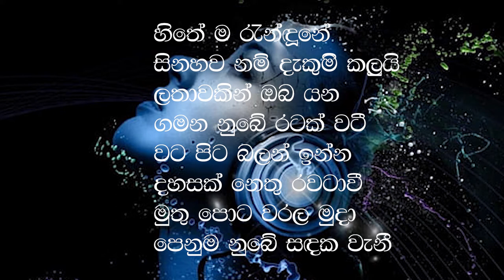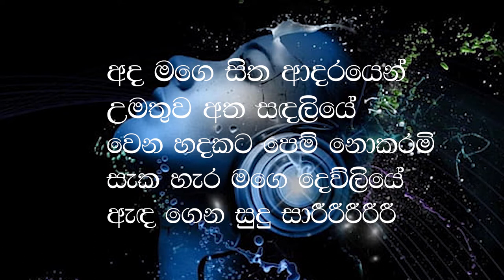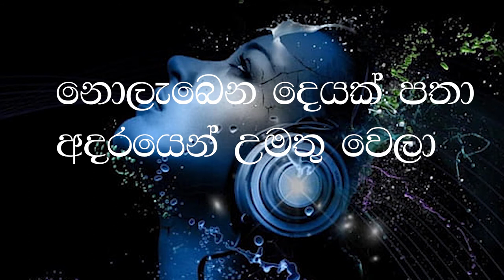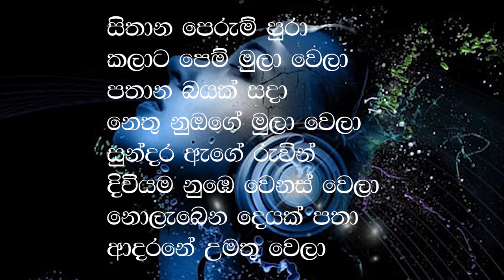adagena sudu sari. live Horizon karaoke. mohini karaoke. horison karaoke.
adagena sudu sari. live Horizon karaoke.
mohini  karaoke.
horison karaoke.
adagena sudu sare karaoke songs.
adagena sudu sari karaoke songs.
horison karaoke.
live Horison karaoke.
asagena sudu sari. horison karaoke.
adagena sudu sari.live horison karaoke.
adagena sudu karaoke.
mohinee karaoke
mohini karaoke
mohine live horizon karaoke
mohini live horizon karaoke
band music karaoke.
horison karaoke
horizon karaoke
horizon music band
sinhala karaoke
venu production karaoke.
mohini
mohine
MOHINI | Adagena sudu saree(live horizon at ITN 31st night)
MOHINI | Adagena sudu saree.

Hello frindes my channel includings is.
music
drama
geetha natya
jahuta
entrtanment
music channel

venu production sri lanka
brand new music videos
music channels
online money sinhala
venu production.
venu.